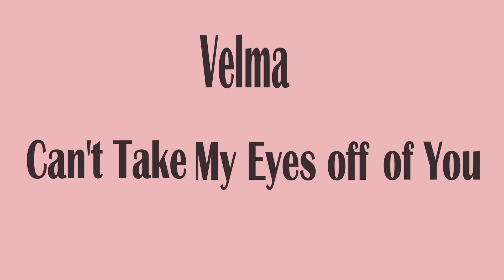CAN'T TAKE MY EYES OFF OF YOU | Velma & Shaggy | Scooby Doo [ANIMATIC]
song : Velma Sings! – Can't take my eyes off of you

Hi! This is my first animation.. I hope you will enyoj))